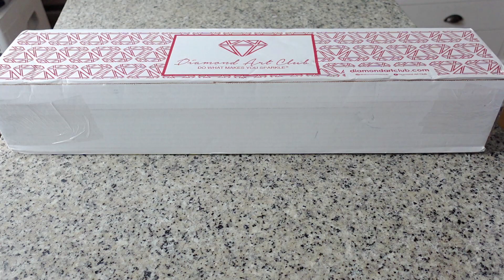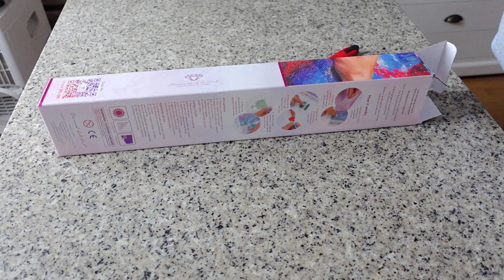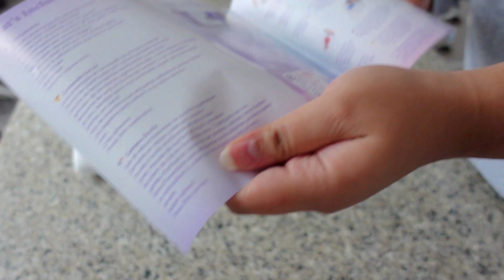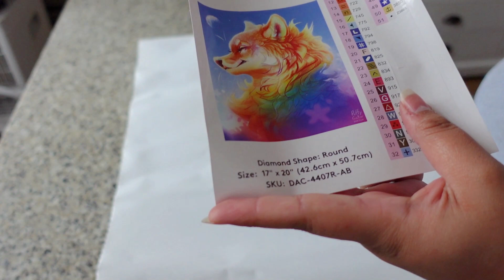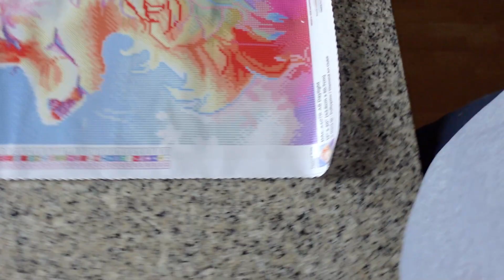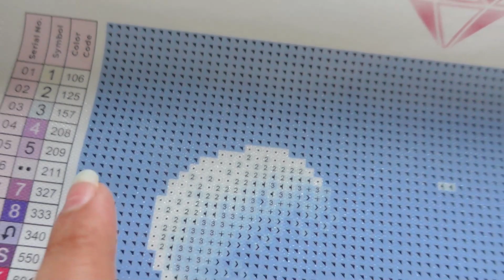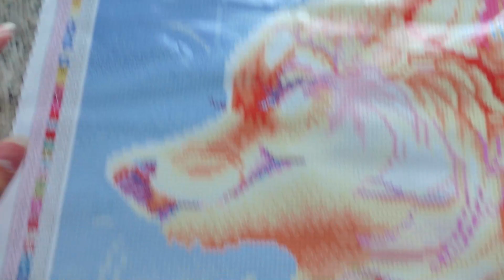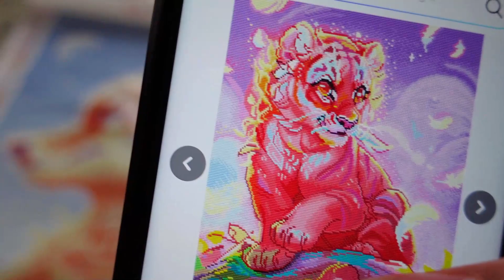UNBOXING DIAMOND ART CLUB 26 ! TROP CHOU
ORALOA:  Code de parrainage qui vous offre 15%  :  Vanna15

Si tu passes par mon lien ça me fera des petits centimes et c'est déjà énorme pour moi alors je te remercie pour ce soutien 🙏🙏🙏